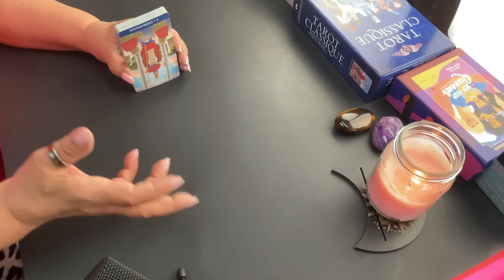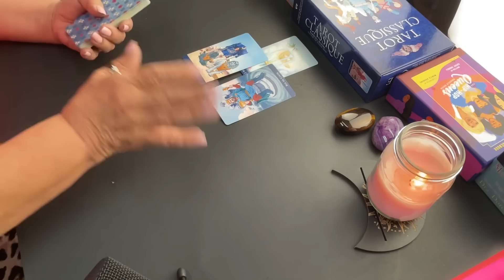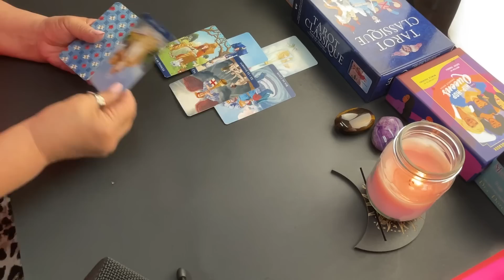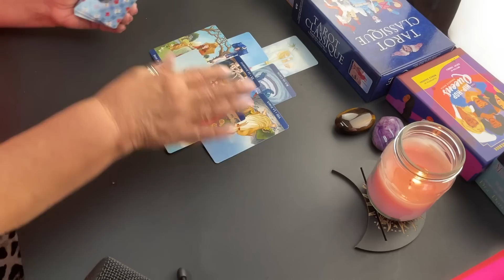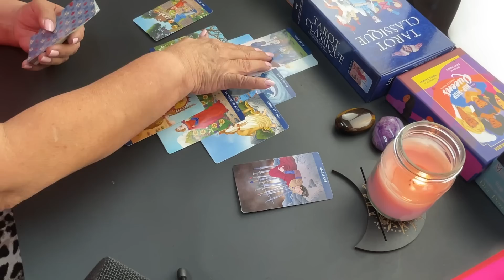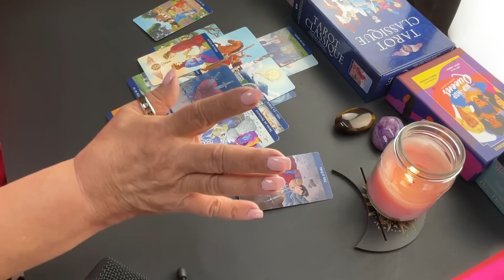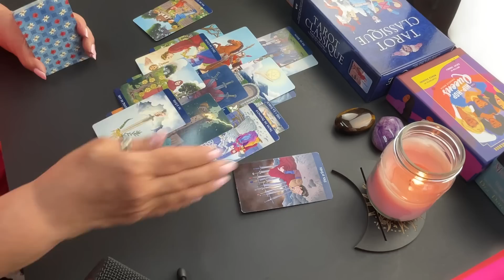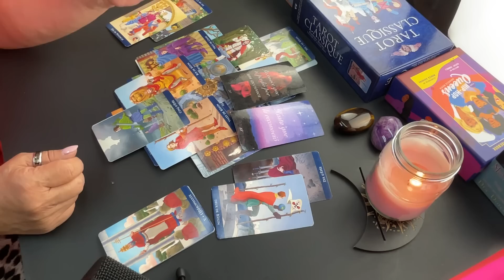Le valió MADRE tus Ruegos!! Ahora que hace aquí? Lo que buscaba valió menos que lo perdido contigo🥺